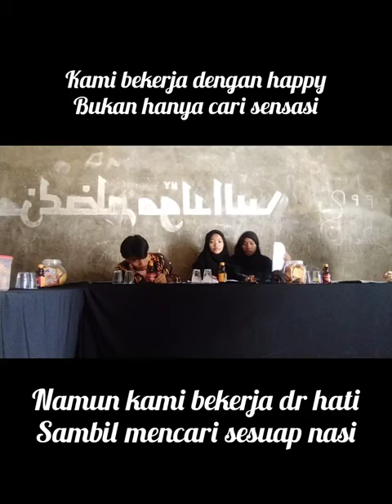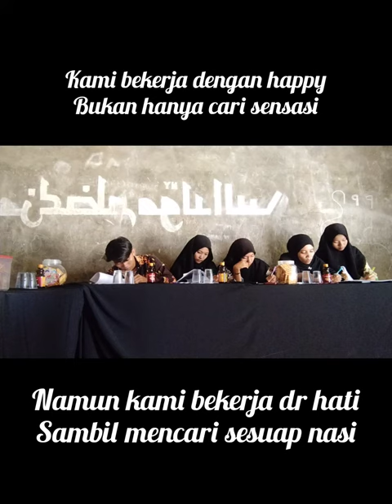MENCARI BERAS LEWAT KERTAS